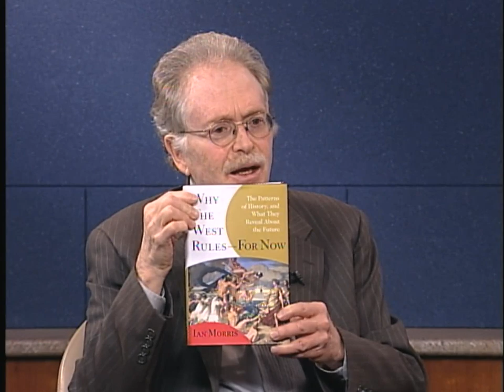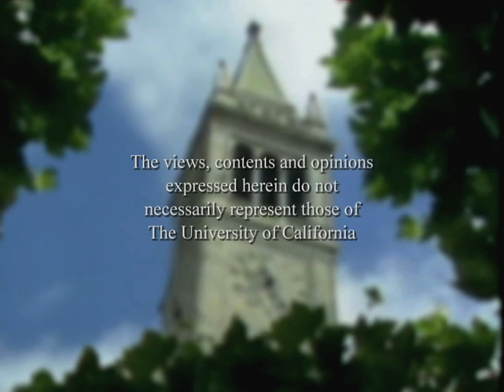Conversations with History: The Patterns of History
Harry Kreisler welcomes Stanford Professor Ian Morris
for a discussion of his new book, "Why the West Rules—For Now."Professor Morris uses the insights of biology, geography and sociology to identify the essential features and patterns of global history. Focusing on the complex relationship between geography and social development, he emphasizes humanity's capacity to adapt to the changing constraints and opportunities presented over time.  He uses these variables to explain the dominance of the West and the rise of the East.   Series: "Conversations with History" [2/2011] [Public Affairs] [Show ID: 20610]